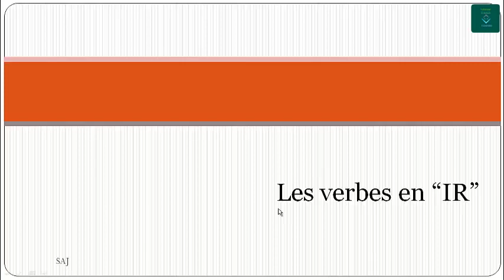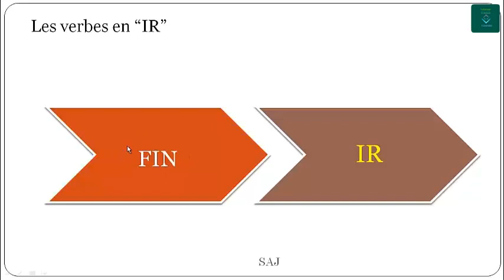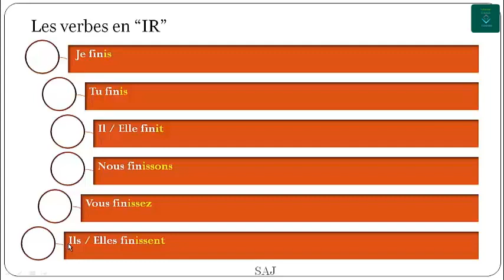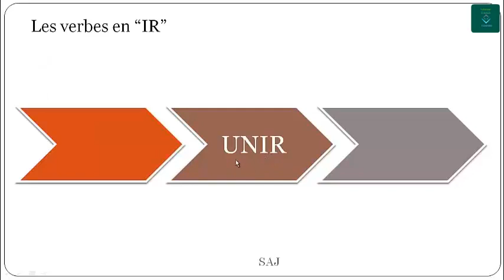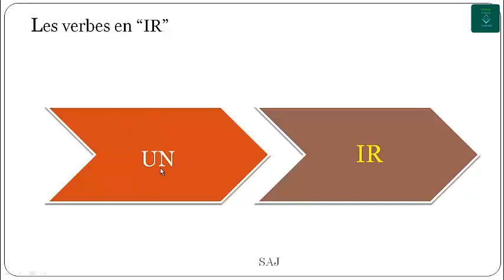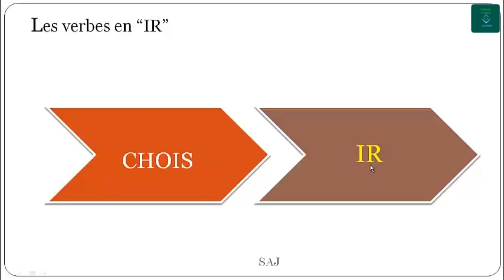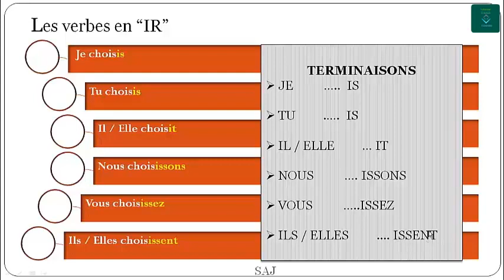Learn French, les verbes en “IR” for beginner || Part 4 5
Do you want to know how to learn french very easy way?  Let me tell you the most important and better way to do so.
Here are ways you can follow to learn french easily. In this video you will learn Les verbes en “IR”  for beginner..

I hope you enjoyed watching the video about learn french easily. In this video you will learn Les verbes en “IR”  for beginner.
To get More Latest Updates if you face any problem just our Facebook group or comment

here blow this video
Social media Links:
Join Our Facebook Group For Live Discussion

Please Notice that The Video is in French and English Languages